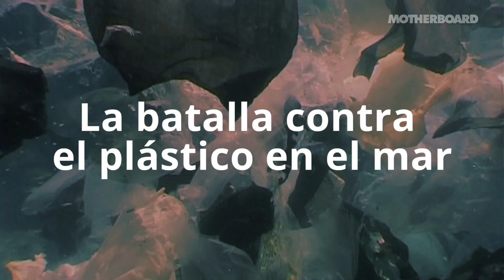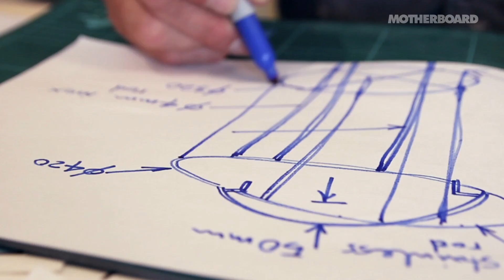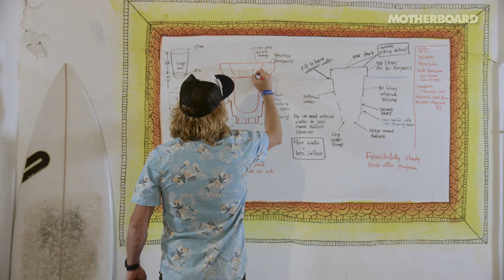La batalla contra el plástico en el mar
Pete y Andrew son dos marineros australianos apasionados por el mar y sus olas. Viajamos a Palma de Mallorca donde viven y tienen su estudio para navegar con ellos por el mar Mediterráneo en busca de basura y conocer su nuevo proyecto, Seabin. Además de fabricar con sus propias manos una papelera acuática, contribuirán a un estudio junto a Sergio, científico colaborador, recogiendo datos de qué tipo de basura y deshechos hay en nuestros mares. También se proponen concienciar a la sociedad de separar las basuras y no tirarlas al mar mediante la concienciación en los colegios.

Vídeo emitido originalmente en DIARIOVICE ,una producción de Movistar+ en colaboración con VICE que se emite de lunes a jueves a las 00:05 en #0 de Movistar+